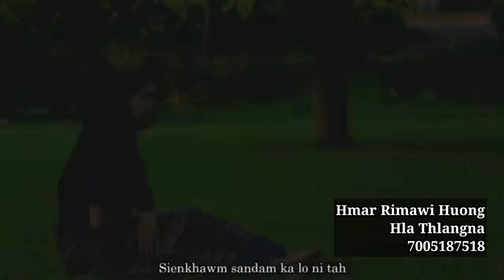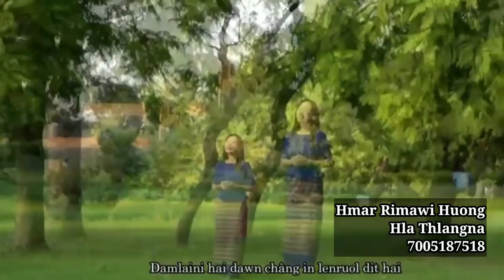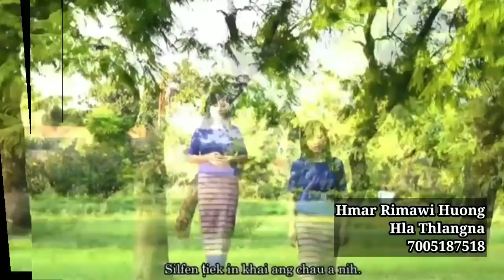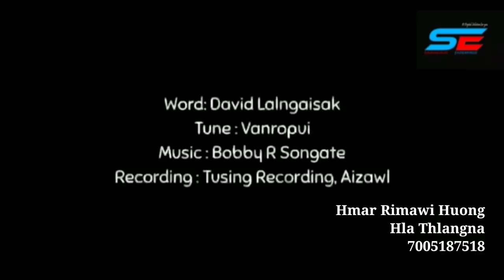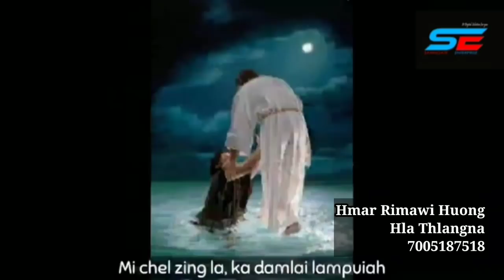Hmar Rimawi Huong || Hmar Gospel || Hla Thlang.Date 31.10.2021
An chungah lungril takin lawmthu ka hril anih.

Please this is very important.